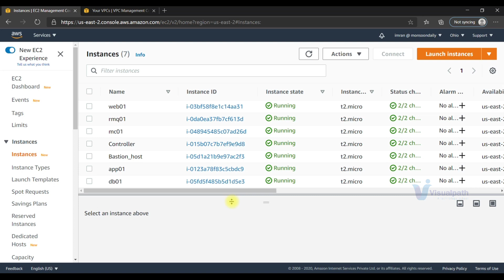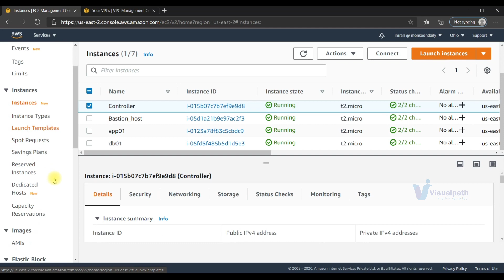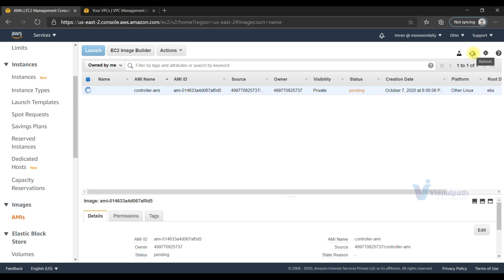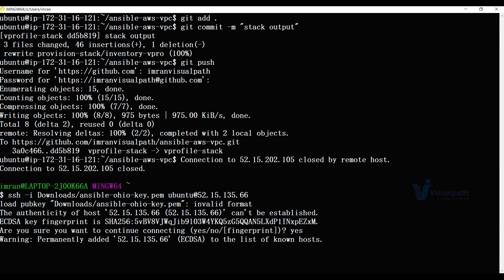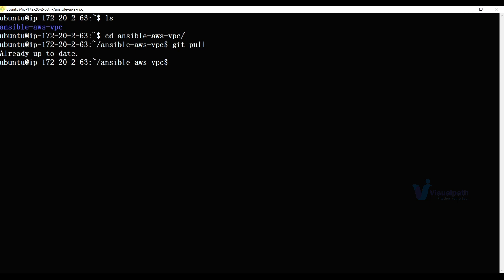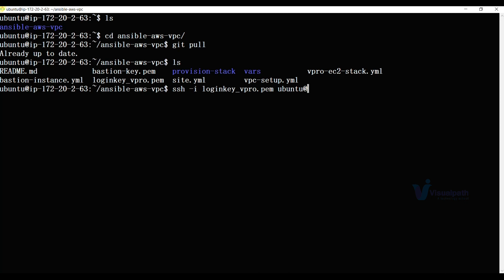DevOps Real-time Project 11 B || Ansible for Complete Stack Setup Converted (Third Phase)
In this project will discuss Ansible for Complete Stack Setup Converted.